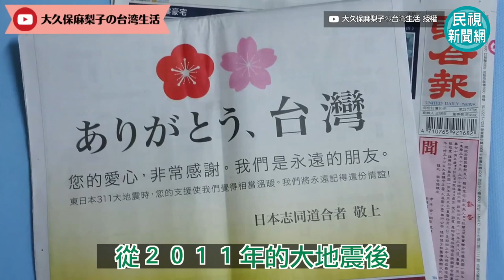文化大不同！台夫妻「同房睡」讓台日作家超驚訝 一青妙：黏著度真高－民視新聞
【民視快新聞】影音中心／吳恩昀報導台灣與日本雖然有不少相似的地方，但在生活習慣上還是存在許多文化差異，嫁來台灣的日本女星「大久保麻梨子」，日前在自己的頻道分享台日文化的差異，像是改名、算命、家庭關係等，其中夫妻同房睡這點，對台灣人來說理所當然，但卻讓台日混血作家一青妙覺得非常吃驚。